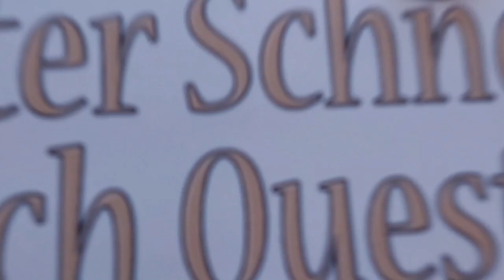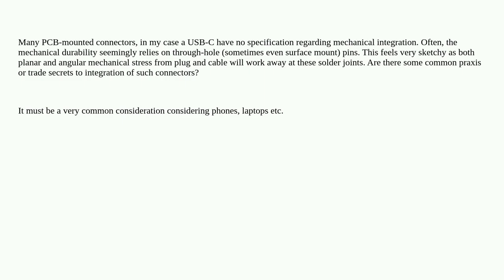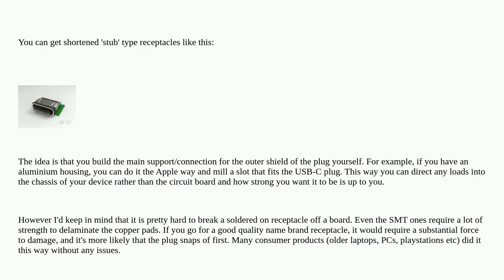Electronics: Ways of improving USB-C mechanical durability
Ways of improving USB-C mechanical durability

A special thanks goes out to the community

  usb-c connector mechanical-assembly soldering